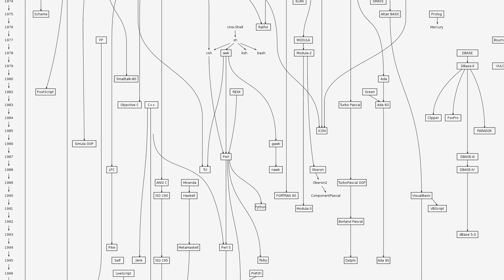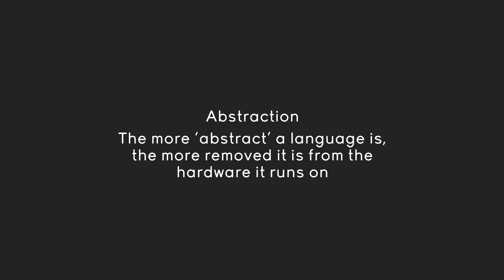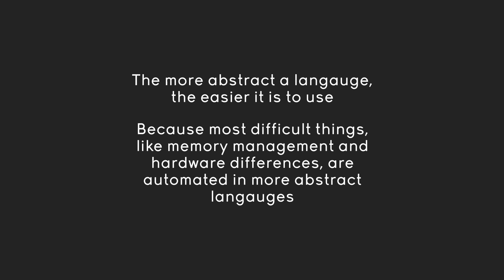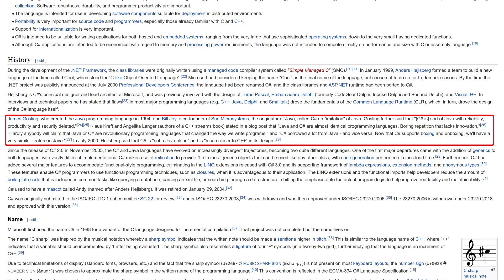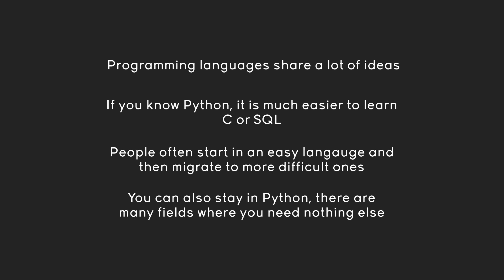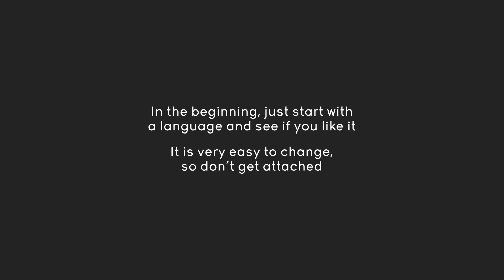Putting Python in context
A brief intro to Python and how it relates to other programming languages